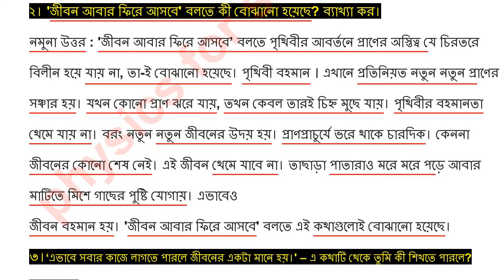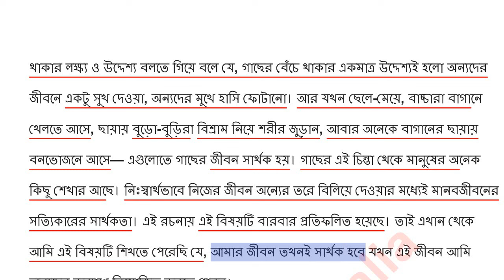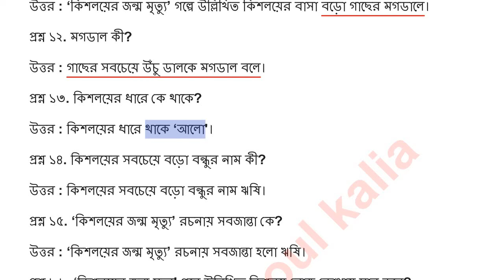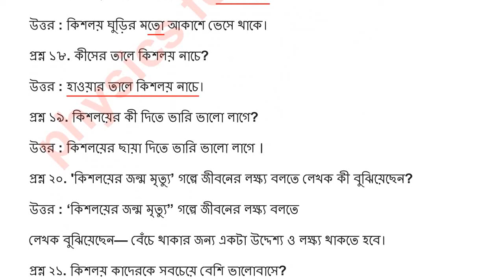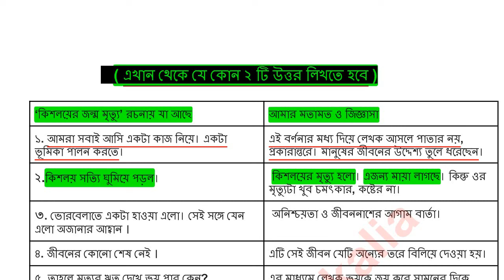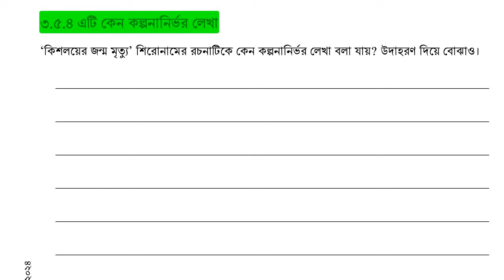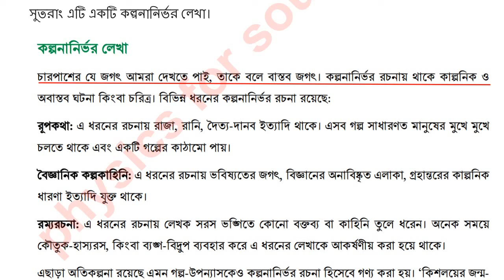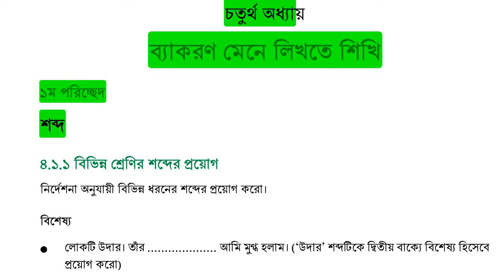নবমশ্রেণী বাংলা ৩য় অধ্যায় পৃষ্ঠা 74-77 class 9 new bangla chapter 3 page 74-77.কিশলয়ের জন্ম মৃত্যু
নবম শ্রেণী ২০২৪ বাংলা ৩য় অধ্যায় ৫ম পরিচ্ছেদ পৃষ্ঠা ৭৪
 নবম শ্রেণী  ২০২৪ বাংলা ৩য় অধ্যায় ৫ম পরিচ্ছেদ পৃষ্ঠা ৭৫
নবম শ্রেণী ২০২৪ বাংলা ৩য় অধ্যায়  ৫ম পরিচ্ছেদ পৃষ্ঠা ৭৬
 নবম শ্রেণী  2024 বাংলা ৩য় অধ্যায়  ৫ম পরিচ্ছেদ  পৃষ্ঠা ৭৭
নবম শ্রেণী 2024 বাংলা ৩য় অধ্যায়  ৫ম পরিচ্ছেদ পৃষ্ঠা 74
 নবম শ্রেণী  2024 বাংলা ৩য় অধ্যায়  ৫ম পরিচ্ছেদ  পৃষ্ঠা 75
নবম শ্রেণী ২০২৪ বাংলা ৩য় অধ্যায়  ৫ম পরিচ্ছেদ পৃষ্ঠা 76
 নবম শ্রেণী  ২০২৪ বাংলা ৩য় অধ্যায় ৫ম পরিচ্ছেদ  পৃষ্ঠা 77
class 9 bangla  2024 chapter 3 page 76